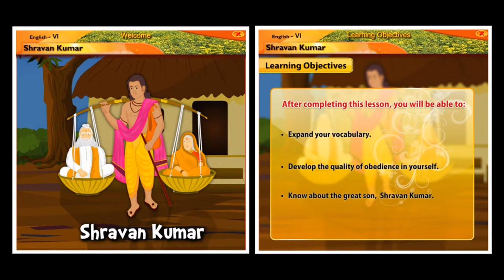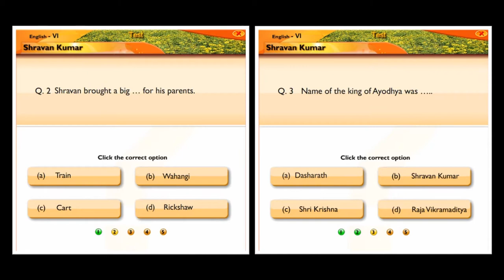Sharvan Kumar | English | Reader | Sixth